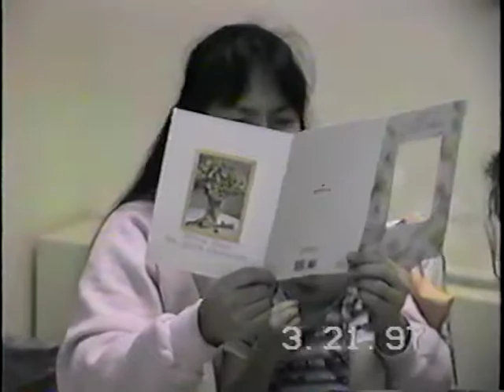Bill Fish Home Movie 1997 Easter in Okinawa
1997 Easter in Okinawa